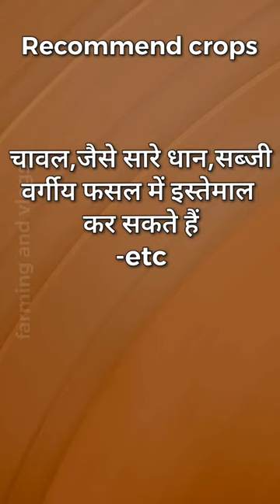🔥Chess🔥Syngenta | Pymetrozine 50% WDG | insecticide